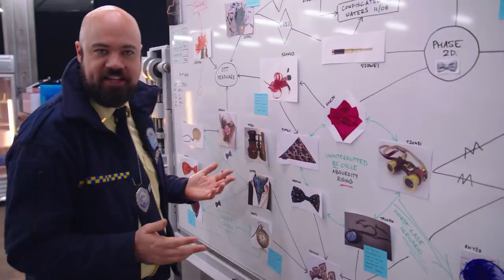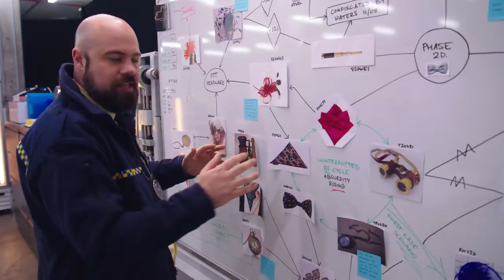BSI LABS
Sgt Connors takes you behind the scenes of the BSi lab, home to some of the most cutting edge BS detection technology!